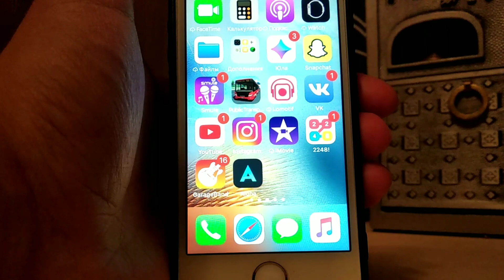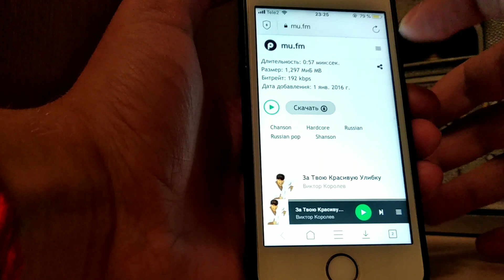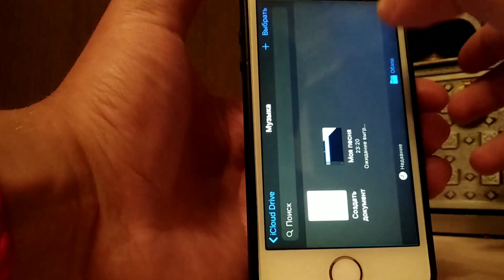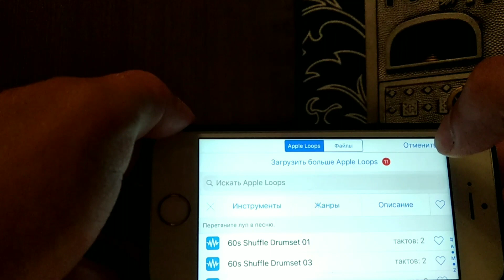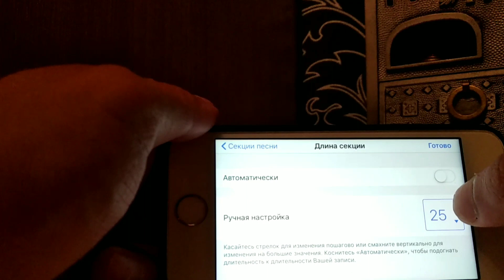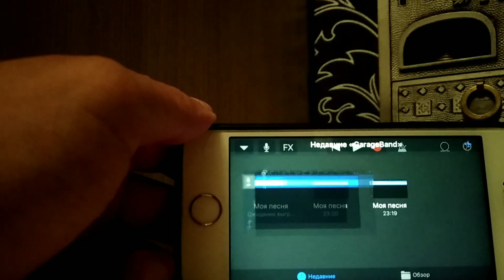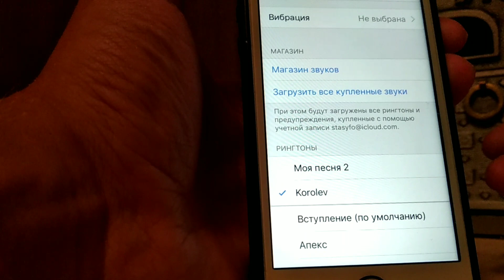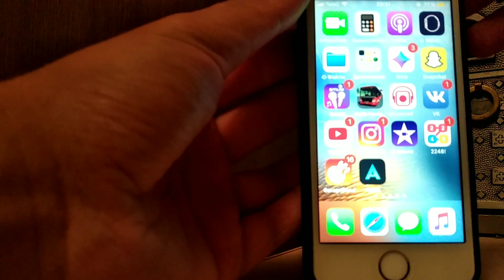Как установить свой рингтон на айфон